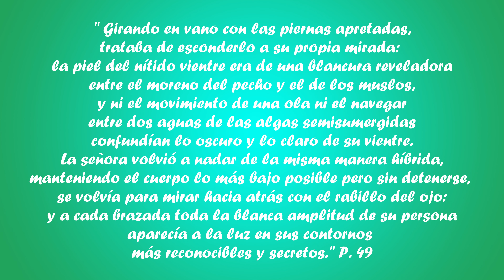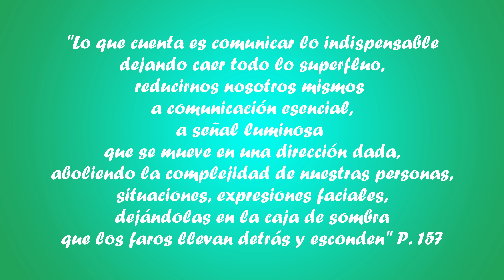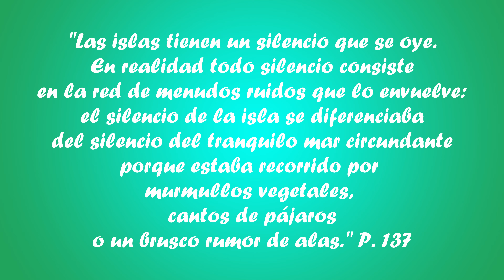Los amores difíciles Italo Calvino - Reseña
¡Hola, gente hermosa! ¿Cómo están? Hoy les traigo la reseña de un libro que disfruté mucho: "Los amores difíciles" del gran Italo Calvino. En total son quince relatos que nos muestran, entre otras cosas, la frecuente incapacidad de los seres humanos de comunicar al otro sus deseos y sentires, sobre todo en las relaciones amorosas. Son relatos muy distintos, con un tono de parodia, de una lectura ágil y entretenida. Los dejo con la reseña, un beso muy grande y ¡¡Gracias!!

* Comparto por acá el link del canal de Maggie "Bitácora de Libros" (que nombro en el video). Un canal que disfruto mucho 🧡